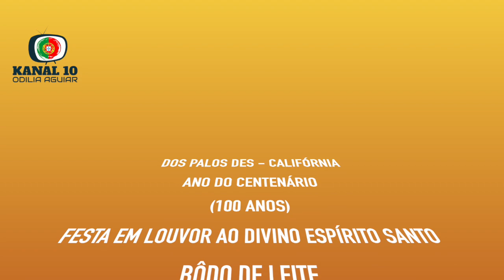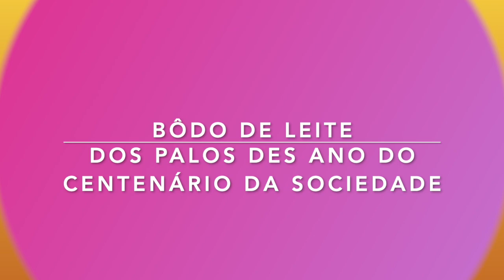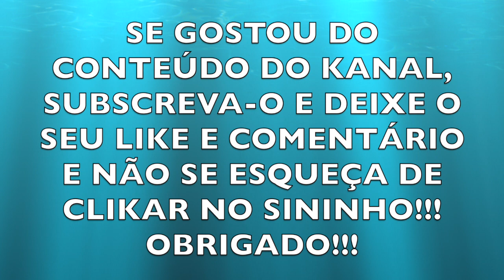BÔDO DE LEITE DA FESTA DO CENTENÁRIO DO DOS PALOS DES CALIFÓRNIA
UMA DAS MAIS BONITAS TRADIÇÕES AÇOREANAS